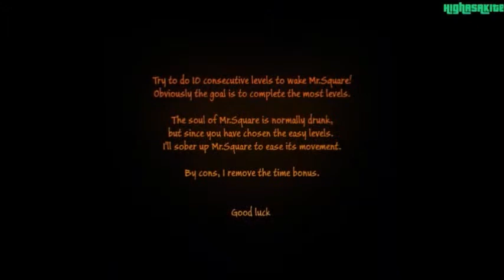MrDrunkSquare (Retarded)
Channels Below